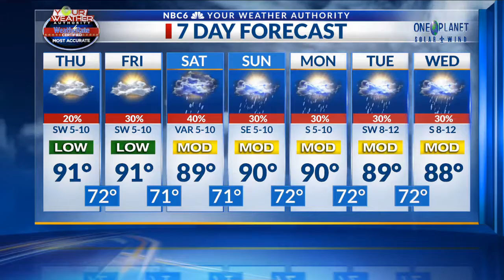Arklatex Outlook 6/27 am